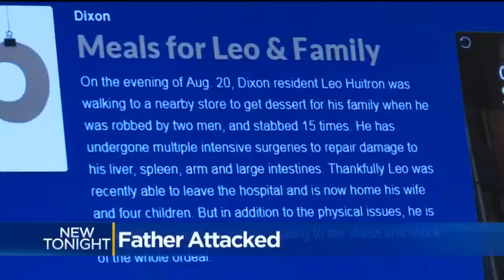Dixon Community Rallies Around Father Stabbed 15 Times During Nightly Walk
To help relieve some pressure as the father of four recovers, the community has signed up to take care of meals for his family for the next month.